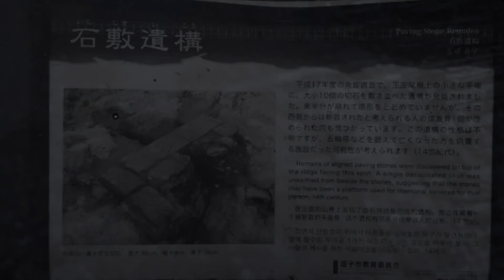CHILLAX GANG EP.5 MANDARADO YAGURA TOMB|NAGOE PASS|まんだら堂やぐら群|TRAILER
MANDARADO YAGURA TOMB